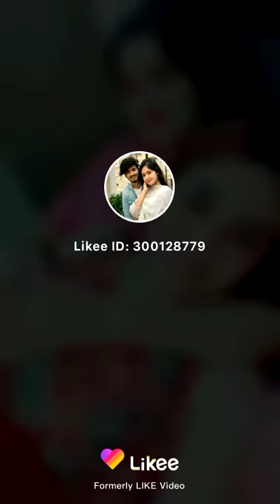Mujhay tum say koy gila